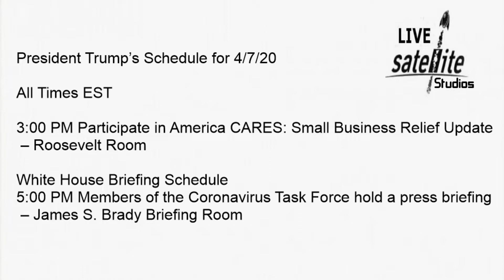President Trump’s Schedule for Tuesday, April 7, 2020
President Donald Trump’s Schedule for Tuesday, April 7, 2020